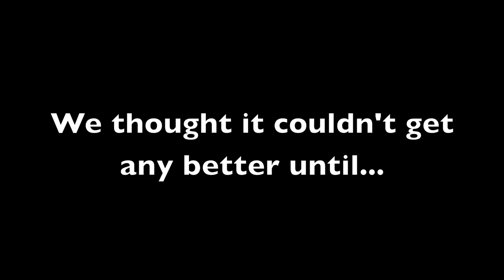WAVE FM Presenting Class Excursion!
Today Kiama Actors Studio TV/Radio Presenting Class went to 96.5 WAVE FM! It was such a incredible day full of learning and understanding how radio works. Plus we got to record in the WAVE FM Recording studio! It was so much fun thank you 96.5 Wave FM​!